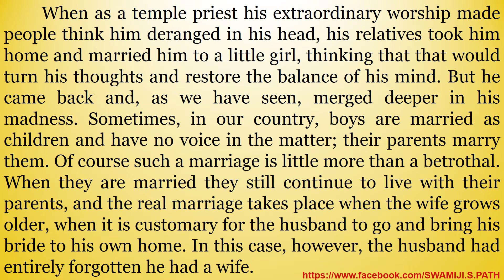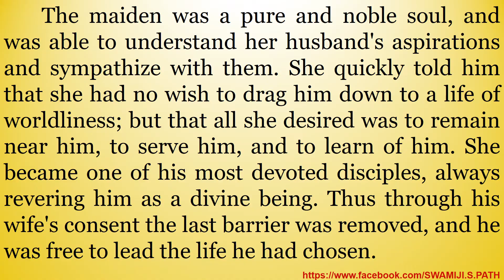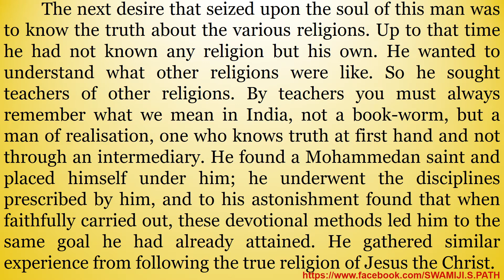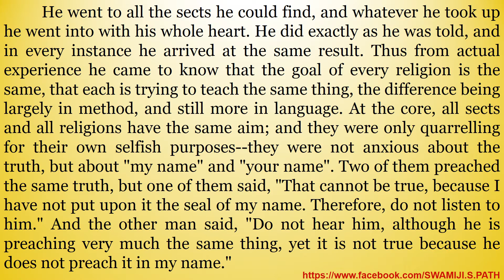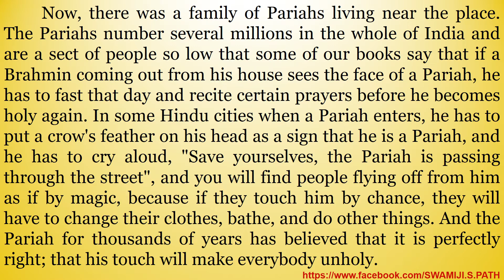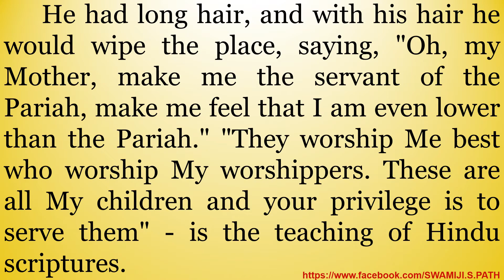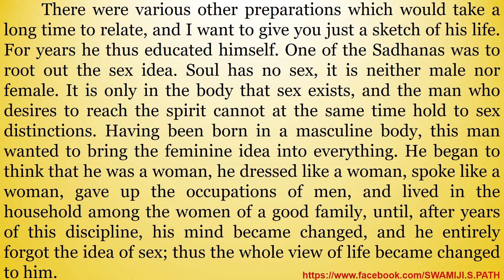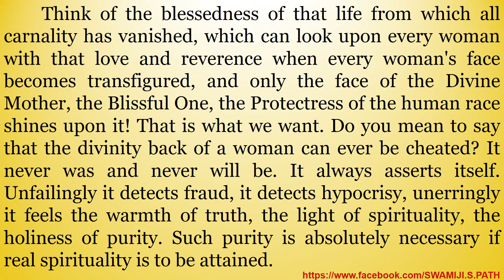MY-MASTER--BY--SWAMI-VIVEKANANDA--IN-ENGLISH-LANGUAGE--SECTION--ADVENTURES-&-ACHIEVEMENTS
MY MASTER BY SWAMI VIVEKANANDA SECTION ADVENTURES & ACHIEVEMENTS IN ENGLISH LANGUAGE.
BOOK IS PUBLISHED BY ADVAITA ASHRAMA MAYAWATI.